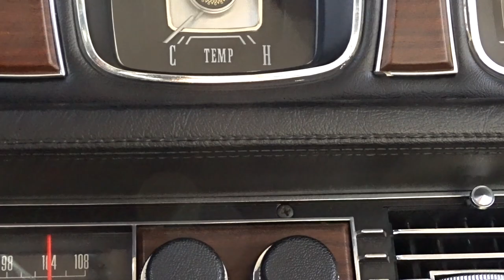1969 Lincoln Continental Mark III For Sale Gateway Classic Cars Orlando #1823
Gateway Classic Cars of Orlando is proud to present this 1969 Lincoln Continental Mark III. For a long time among American made cars, Lincoln has been a brand that has contributed in setting the standard on how a domestic vehicle can be a beacon of luxury. This Continental shines very brightly in that category. This big Mark is finished in Medium Blue Metallic paint and the large surface area body panels look like an expansive ocean. The chrome fender trim running the length of the car will help you maneuver in tight parking lots and looks quite handsome to boot. From the moment you swing the big doors open, you are invited in by the gorgeous leather interior that has been outfitted with options like power locks, power seats, and power windows, showing clearly that this car was fitted with quite a few bells and whistles considering this is a 69. Under the hood is a 460 cubic inch big block Ford that transfers its healthy amount of torque to the back wheels through a 3-speed automatic transmission. Now is your chance to own this Blue Beauty and the window is closing with every moment you spend thinking about it. This is the one you want to own! Options include AM/FM radio, spare tire, cruise control, power brakes, power steering, power locks, jack, power seats, power windows, seat belts, leather interior and white wall radial tires.
This 1969 Lincoln Continental Mark III is for sale in our Orlando Showroom and can be seen in greater detail including 100+ HD pictures and an HD video For additional information please call our knowledgeable staff at (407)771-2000 or email us at . If you would like to see it in person, come to our Orlando Showroom, located at 635 Century Point Suite 101, Lake Mary, FL 32746.